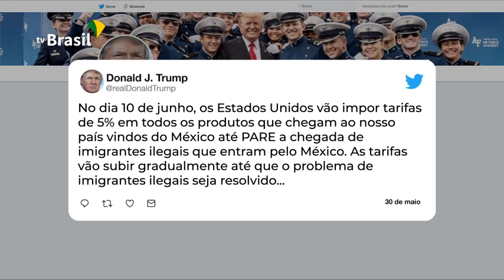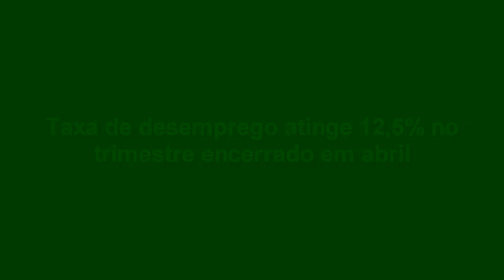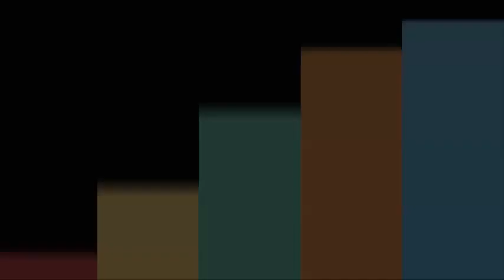EXPRESSO NOTÍCIAS - Confira as notícias do Brasil e do Exterior.